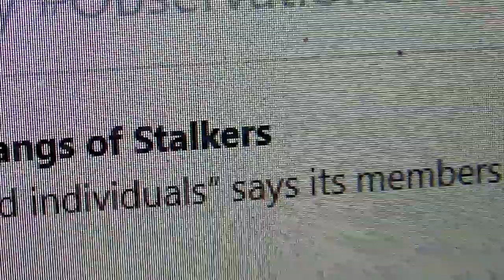MAH00312=== Eric Paluk Told Me - ObservationDogstarFBIInvestigation.Com Joshua CasselllabS#3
=== Eric Paluk Told Me - ObservationDogstarFBIInvestigation.Com   Joshua CasselllabSImpalaSatellites